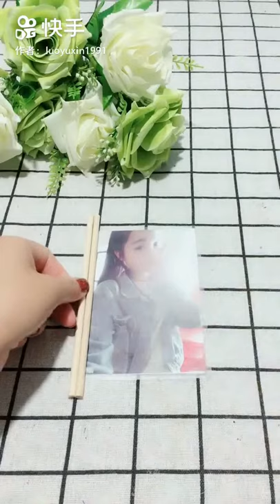DIY Room Decor! 15 Diy Room Decorating Ideas, DIY Ideas for Girls (DIY Wall Decor, Pillows, etc.)